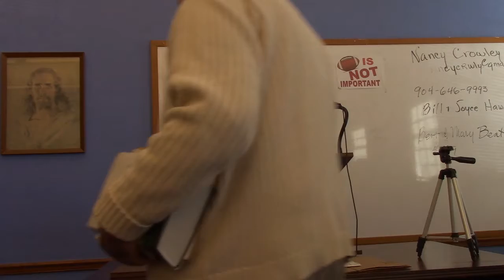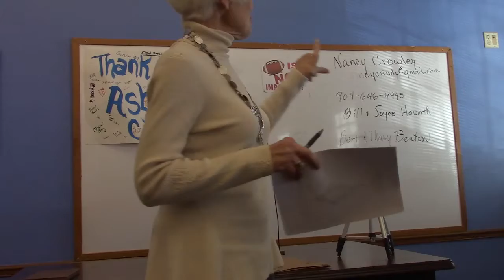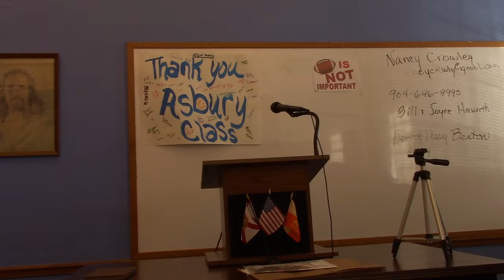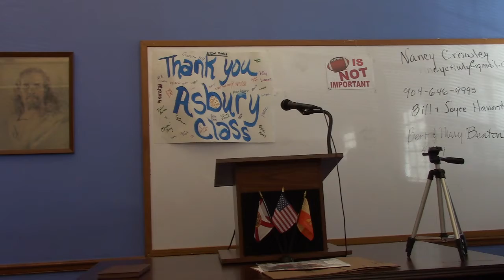11/18/2018 Asbury Class with W,ayne Wood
Devotions: Marilyn Myrick